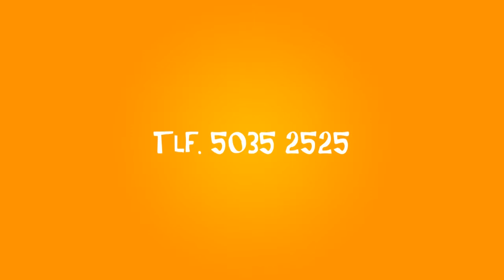Trylleklovnen Migu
[SONADOR STUDIOS]

En præsentation af den nordjyske trylleklovn Migu.
Migu har igennem flere år underholdt unge, såvel som gamle med hans helt igennem fantastiske trylleshows.

Hvis der ønskes mere information omkring Migu, kan man kigge forbi hans hjemmeside kontakte ham pr. mail  eller finde ham på Facebook

Her er en list over steder han har optrådt.

Aalborg Hallen
Aalborg Politiforening
Aalborg sygehus
Andelskassen Himmerland
Asyl center Tranum
Beckers, Åbybro
Bogbussen
Boformer for psykisk/fysisk handicap
Bravida Danmark A/S
Brovst Handelsstadsforening
Brovst Vandværk
Bryllup
Byfest i Mange byer
Bålhøj Festival
Carnitech A/S
Dagplejen i Åbybro, Løgstør, Pandrup Osv.
Danske Bank, Vejgård
Dansk kennel klub
Det Nordjyske Landsbibliotek
Det nye Bolighus i Hjørring (Punkt 1, IDE Møbler & HTH Køkken)
DGI
DLG Åbybro
DUI Leg og virke
Erhvervsforeningen City Nord
Expert, Brovst
Familiefestival i Vrå
Folkekirken i Brovst
Gudumholm Idrætsuge
Gjøl Havnefest
Handelsstads foreninger
Hasseris Bibliotek
Hjørring sygehus (Børneafdelingen)
Hotel Hvide Hus
Høstfest i Hammerbakker
Idrætsforeninger
Jerslev Sparekasse
Jubilæer
Juletræsfester
Jægerkorpset
Karl Molin Stålkonstruktioner A/S
Korsnäs Packaging A/S
L. Hammerich A/S
Løgstør rør
Løgstør Open Air koncert
Løvvang Bibliotek
Nilfisk-ALTO, Hadsund
Nørresundby Bank
Nørresundby Bibliotek
Nørresundby Kirke
Salling
Samsung Danmark
Sankthans fester
SCA Packaging, Randers
Segezha Packaging A/S
SID
Sommerfester
Spar Nord
Sparekassen Vendsyssel
Spastiker foreningen
Svenstrup Bibliotek
Syd Bank
Sundby Hvorup Boligselskab
Superbrugsen
Sønderbro Skolen - Aalborg
Tivoli friheden (Århus)
Ulve skovs skolen
Vesthimmerlands Kommune
Visse IF
Åbent hus MM.
3F Midt Vendsyssel

Her er hvad overstående har sagt:

1000 tak for en formidabel omgang trylleklovn her på Hasseris Bibliotek. Uden at have set dig, vidste jeg på forhånd, at du var god, men du overgik alt, hvad jeg havde forestillet mig. Pragtfuld dag på biblioteket! Nina Molsing.

Underholdning i topklasse, vi ses igen næste år
Migu har et fantastisk tag på børnene, tak for denne gang. Jeg laver lige reklame for dig på vores Intranet, så andre kan nyde dine tryllerier. Spar Nord .

Det var ikke kun børnene som blev tryllebundet, det blev vi voksne også, tak migu, børnene har talt meget om dig siden dit besøg. Spastikerforeningen.

Det var bare super godt, virkelig professionel underholdning for både børn, voksne og gamle.
Vores dagplejebørn var bare med, hunden Katinka som bruger sut er lige dem. Vi har ikke mange penge at gøre med, men de var virkelig godt givet ud. Dagplejen Løgstør.

Den dansende julemand som fortæller historie, jamen ham har vi booket de næste mange år, børnene er henrykte. Tak MIGU..